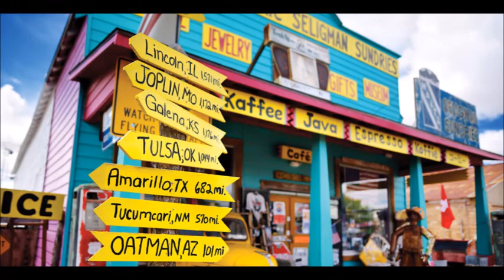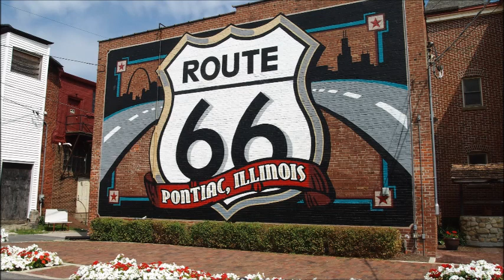Route 66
Tom Adam Antonsen - All Instruments & Vocals.

Produced by Tom Adam Antonsen in Riverside Studio 2016.

"(Get Your Kicks on) Route 66" is a popular rhythm and blues standard, composed in 1946 by American songwriter Bobby Troup. The song uses a twelve-bar blues arrangement and the lyrics follow the path of U.S. Route 66 (US 66), which traversed the western two-thirds of the U.S. from Chicago, Illinois, to Los Angeles, California.

Nat King Cole, with the King Cole Trio, first recorded the song the same year and it became a hit, appearing on Billboard magazine's R&B and pop charts.

Another version to reach the Billboard charts was that recorded by Bing Crosby with the Andrews Sisters on May 11, 1946 and this reached the No. 14 position in 1946. The song was subsequently recorded by many artists including Chuck Berry, Glenn Frey, the Rolling Stones, Them, Dr. Feelgood, Asleep at the Wheel, the Manhattan Transfer, Depeche Mode, The Brian Setzer Orchestra, Pappo, The Cramps, John Mayer, George Benson and Peter Tork & Shoe Suede Blues.

Bobby Troup got the idea for the song on a cross-country drive from Pennsylvania to California. Troup wanted to try his hand as a Hollywood songwriter, so he and his wife, Cynthia, packed up their 1941 Buick and headed west. The trip began on US 40 and continued along US 66 to the California coast. Troup initially considered writing a tune about US 40, but Cynthia suggested the title "Get Your Kicks on Route 66". The song was composed on the ten-day journey, and completed by referring to maps when the couple arrived in Los Angeles.